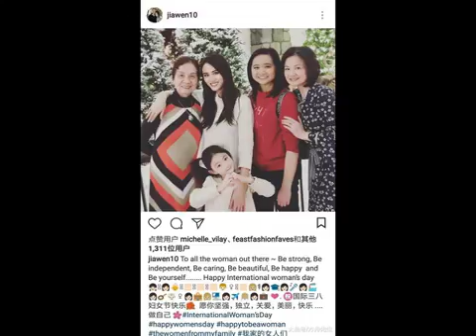奧莉外婆曬四世同堂照, 不是一個海拔的奧莉最搶鏡!